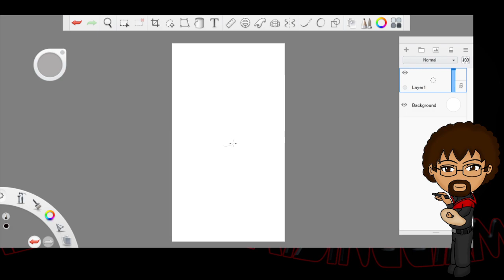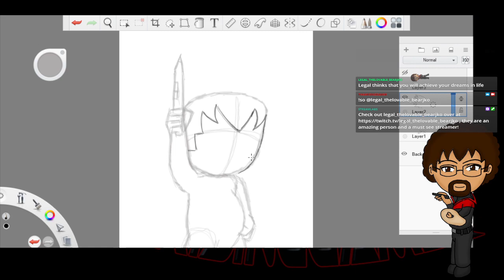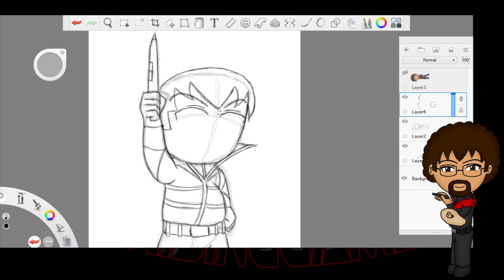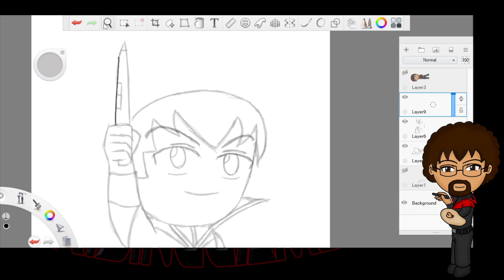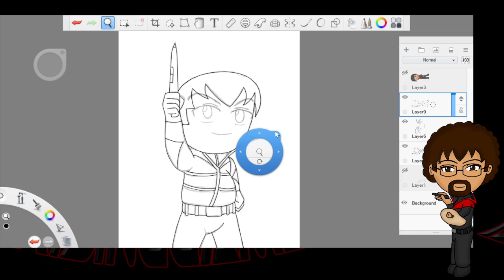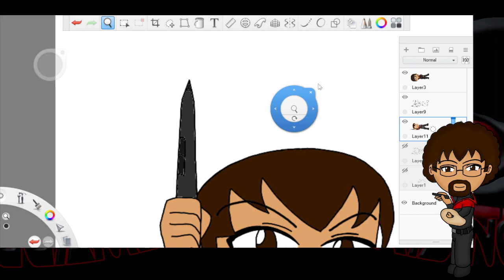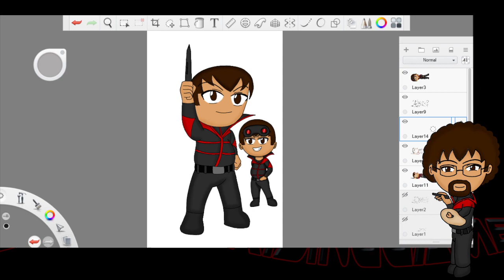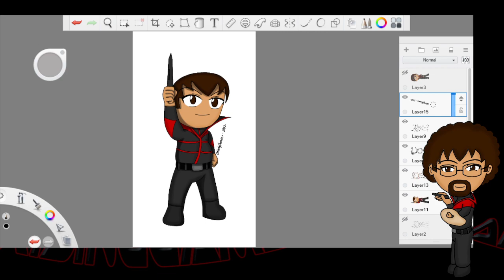Chilling and Drawing